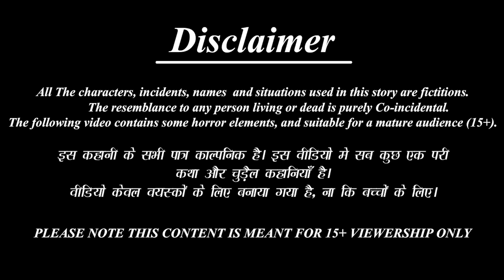गरीब का बोरी बिस्तर | Gareeb Ka Bori Bister | Hindi Kahani | Moral Stories | Bedtime Story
/ bestbuddiesstories